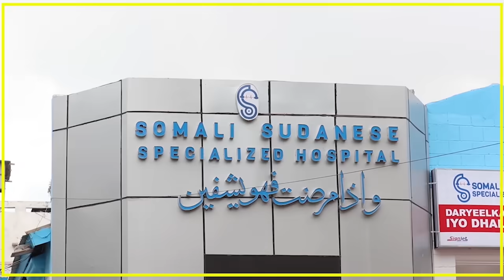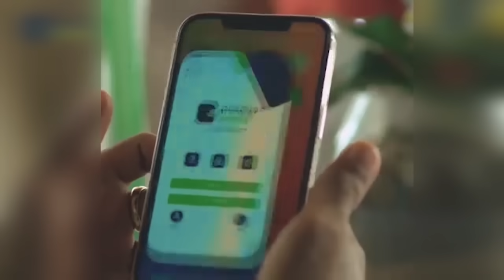WARKA DUHUR EE KNN 29 10 2023